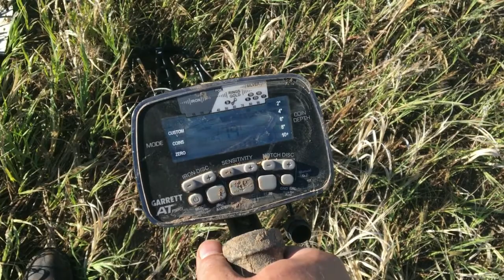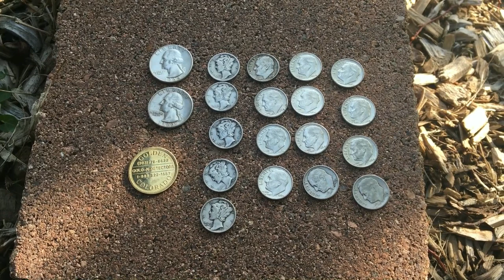Episode 2: 2017 BEST METAL DETECTING FINDS - 5280 Adventures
This is episode 2 of the series 2017 Best Finds while I was metal detecting. The beginning of 2017 started off incredible and episode continues with the finds. In this episode which covers May and June of 2017, Caden found his first ring, I found on old button tied to the history of Denver, some personal items and finishing it out with some silver. I appreciate you stopping in to see my finds.